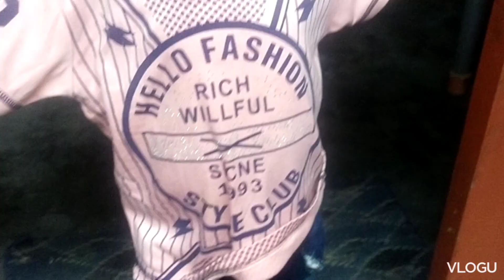AAJ humery Ghar Kon aya or khny me Kya BNA 🥗🍗🍲🍷